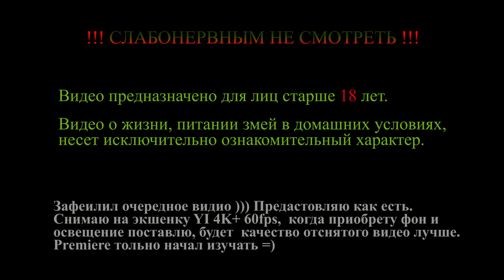Snake vs Mouse "-"